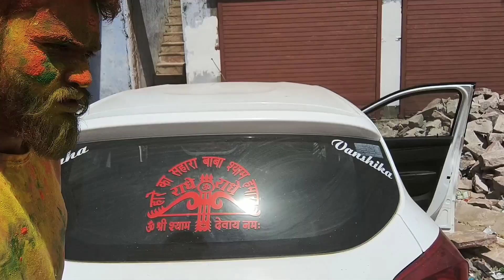Holi day 2 🤗 धुलंडी का माहौल || होली पर शहर का नजारा देखने लायक holi festival india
होली का दूसरा दिन धुलंडी पर शानदार प्रदर्शन शहर का
holi khele
gaav ki holi
holi par hamara gaav
holi spacial vlog
holi par mahol
holi shyam premi
holi ki toli
holi ka bhadu
Rajasthan ki holi
lalsot ki joli
lalsot ki holi
bhaiyo k sath holi
holi par ye kya huaa
holi ka dance
holi par ladkiyo ka haal behaal
dhulandi par lalsot ka nazara
dhulandi vlog
hariyali holi
barsana ki holi